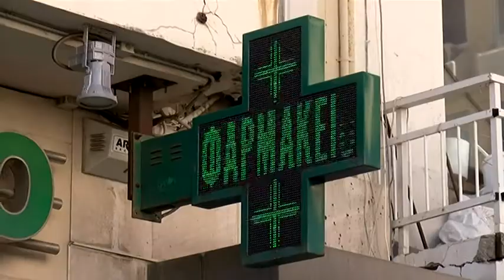Trailer Ώρα Αιχμής Δευτέρα 06/06/2022 στις 21:50